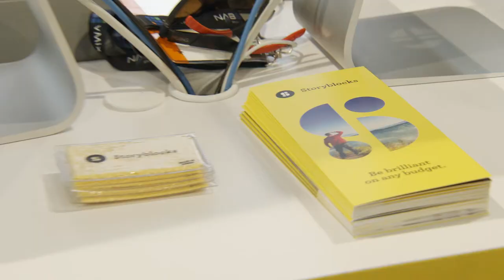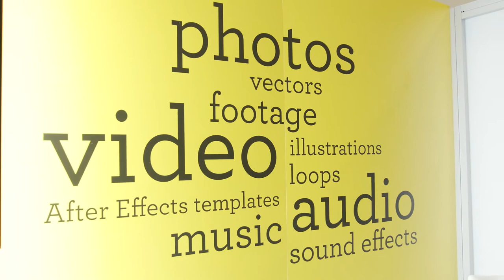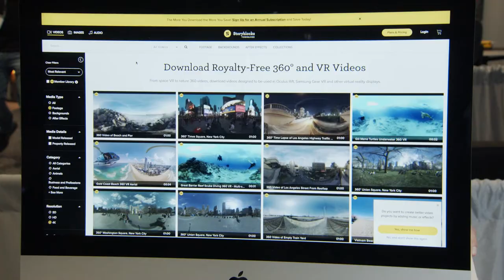Storyblocks Now Offers VR Stock Footage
Storyblocks is offering access to stock footage for a reasonable price, including VR.